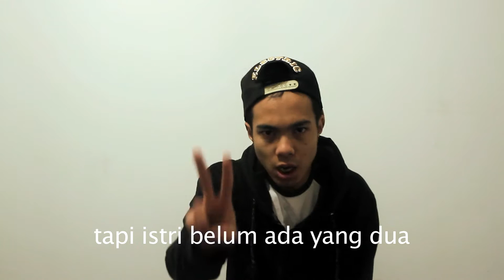Everybody Kenyang - Project FB (FazBiko)